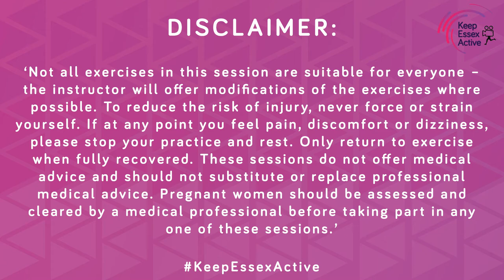Essex ActivAte - Journey into Outer Space Themed Family Yoga with Stacey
'Please ensure that you undertake a Warm Up before this session begins and finish with a Cool Down at the end of the session too.  Before proceeding with this activity check that you have enough space to move freely and that there are no hazards that could cause you to slip, trip or fall, causing injury. If you engage in this exercise or activity session, you agree that you do so at your own risk.'

‘Not all exercises in this session are suitable for everyone – the instructor will offer modifications of the exercises where possible. To reduce the risk of injury, never force or strain yourself. If at any point you feel pain, discomfort or dizziness, please stop your practice and rest. Only return to exercise when fully recovered. These sessions do not offer medical advice and should not substitute or replace professional medical advice. Pregnant women should be assessed and cleared by a medical professional before taking part in any one of these sessions.’